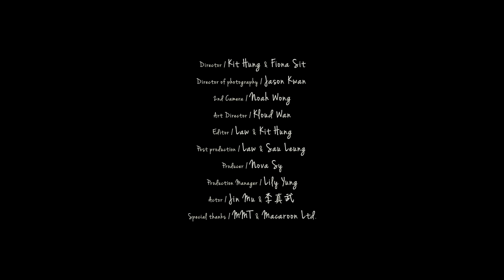薛凱琪 Fiona Sit -《最後最後 Last Dance》Official Music Video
即將於紅館舉行演唱會的薛凱琪（Fiona），除了積極排舞及練歌外，近月亦在百忙中為即將推出的全新大碟作最後衝刺，繼今次演唱會主題曲《弗洛蒙》後，第二主打歌《最後最後》亦已正式派台，Fiona表示對於這首新歌既興奮又緊張，因為今趟是Paco第一次為她選曲，此曲亦跟以往薛凱琪的曲式很不一樣。

而《最後最後》MV已於日前順利完成拍攝，由Fiona跟Kit Hung(洪榮杰)導演一同執導及編劇，MV將會推出兩個版本，首先推出MV版，之後會再推出十多分鐘的微電影版本，這是Fiona第一次為自己的歌曲拍攝微電影，曾修讀電影的Fiona一直希望有機會當電影導演，今次可說是完成了小小心願。

加盟太陽娛樂文化之後忙過不停的Fiona，簡直是年終無休，今年的生日更在工作中度過，拍攝期間導演為了攝入Fiona真情流露的一刻，所以早就安排了男主角突然拿出蛋糕為Fiona慶祝生日，全不知情的她被這突如其來的驚喜嚇得流下開心眼淚來，通通都給導演拍下成為微電影情節的一部份。

MV故事講述男女主角在畫廊邂逅，其後進入熱戀階段並進行Fiona認為最浪漫的活動——在家共舞，最後他們吵架分手，直至幾年後男方再度出現，發現雙方都變得成熟了，為了從前的任性，男方遞上寫著「對不起」的紙巾，然後再次於家中相擁共舞，《最後最後》想表達的就是他們如何珍惜重遇的最後一晚。拍攝期間，由於MV中的吵架場面不需要收音，Fiona跟韓藉男主角分別以廣東話及韓文互鬧，雞同鴨講，場面十分搞笑。

最後最後
曲：Hong JinYoung
詞：林若寧
編 : Hong Jinyoung
監 : Edward Chan / Hong Jinyoung

垂熄燈火只可影照這一隻舞
現在落淚我怕我再看你不到
專心的翩翩起舞不敢去倒數
延遲說分手拖一分鐘也好

但願現在比煙花燦爛
即使與你　可歌可泣只得一瞬間
但願浪漫蓋過了孤單
如果煙花會散　也至少開一絲花瓣
oh…woo…woo…woo…　 oh…woo…woo…woo…
oh…woo…woo…woo…　 oh…woo…woo…woo…

戀戀不捨可否給我多半秒
別問道別說愛你會聽見多少
只可惜分針走得快 等不到破曉
遙遠的天空很渺小

但願現在比煙花美麗
如果煙花要散　這剎那總算最耀眼
oh…woo…woo…woo…　 oh…woo…woo…woo…
oh…woo…woo…woo…　 oh…woo…woo…woo…

尚有三分鐘倒數　好好謹記吻你那味道
尚有一分鐘倒數　餘下這一分鐘怎過方好
祈求上帝聽我細訴　將光陰帶進去隧道
漫步到初相識最好　停頓你的呼吸一下都好

活在現實與過去之間
時空穿梭往返　我世界只有這夜晚
oh…woo…woo…woo…　 oh…woo…woo…woo…
oh…woo…woo…woo…　 oh…woo…woo…woo…